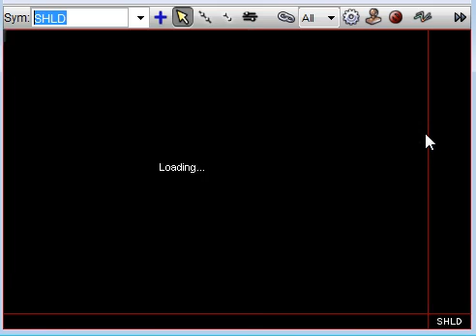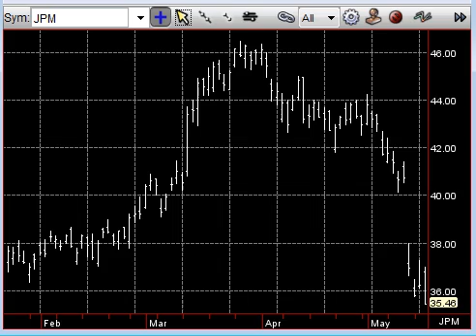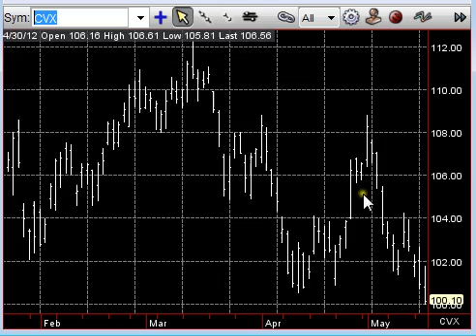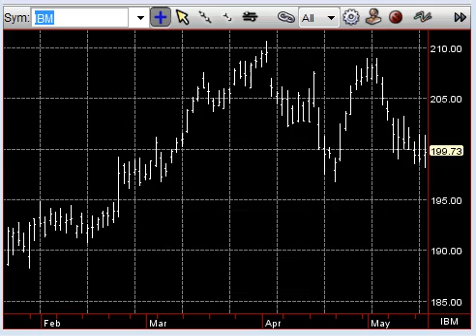May 17 Market Outlook